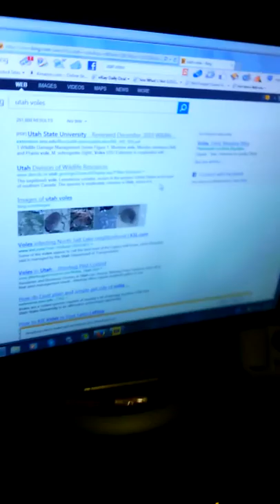Female vole caught alive!!!!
My family came back from playing basketball and saw this thing running in the street, my dad got a net and we caught her alive!